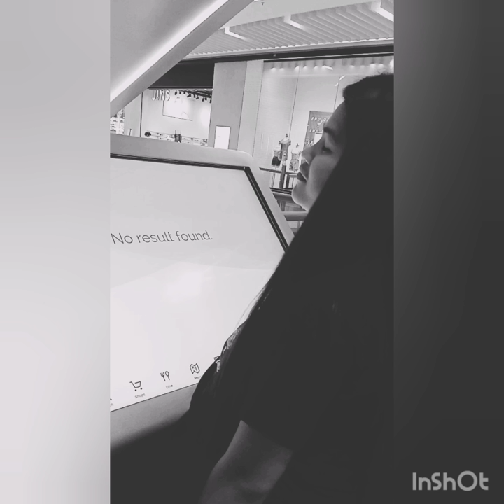BABAENG NAGHAHANAP NG LALAKENG LOYAL | MAKAHANAP PA KAYA????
Plss bisit my page page

Share nyo na po ang goodvibes

loyalty
loyal meaning
loyal in tagalog
loyal vs faithful
loyalty quotes
loyalty lyrics
loyal lyrics
loyalty meaning
loyalty card
loyal quotes
loyal to me
loyal antonym
loyal animals
loyal and faithful meaning
loyal ako quotes
loyal af
loyal american life insurance
loyal and faithful quotes
loyal archaic crossword clue
loyal and discreet meaning
a loyal follower aqw
a loyal friend
a loyal woman
a loyal companion
a loyal man
a loyal person
a loyalist
a loyal girl quotes
a loyal friend quotes
a loyal friend and true
loyal but not faithful
loyal boyfriend in danger of extinction
loyal by lauren daigle lyrics
loyal brand
loyal bible verse
loyal bisaya
loyal by lauren daigle lyrics and chords
loyal bf quotes
loyal but not faithful meaning
b loyalty
b loyal jordans
b loyal quotes
b loyalty campaign
loyaltygame b.v
loyalty b theatres account create
loyaltyone b.v
loyola b.ed college
loyal b stearns
loyal b engineering
loyal customer
loyal chris brown chords
loyal customer synonym
loyal chords
loyal clothing sm san lazaro
loyal customers quotes
loyal chris brown mp3 download
c loyal servant of morocc
loyola c
loyalist c
loyal c kelley
loyal c brown lyrics
koyal c teri boli
loyal c biz lyrics
loyalty connect
cell c loyalty points
c-store loyalty programs
loyal dog
loyal dog in japan
loyal dog quotes
loyal dog movie
loyal dog stories
loyal dog buboy
loyal difference to faithful
loyal duke lodge
d loyal photography
d'loyal johor jaya
d loyal meaning
loyal d rue
loyal d'souza
loyalty d
loyal d beggs
loyal d freedom harness
loyola d
d'mart loyalty program
loyal employee
loyal examples
loyal employee quotes
loyal emoji
loyal employees are assets not liabilities
loyal elisha
loyal east coast lyrics
loyal en español
loyal engineering
loyal electrical contracting llc
e loyalty
e loyalty card
e loyalty credit
e loyalty pdf
e-loyalty your secret weapon on the web
e-loyalty definition
e-loyal construction ltd
e-loyalty journal
e-loyalty programs
e-loyalty on online shopping
loyal friend
loyal faithful
loyal friend bible verse
loyal friend meaning
loyal family
loyal follower aqw
loyal faithful difference
loyal friends in the bible
loyal fitness
fball loyalty scheme
a&f loyalty program
f-16 loyal wingman
f-35 loyal wingman
meaning of loyal
f&b loyalty programs singapore
f&g loyalty rewards
f.o.e. loyalty accident insurance from the hartford
f word for loyalty
loyal girlfriend in danger of extinction
loyal general ffbe
loyal greek god
loyal guard dogs
loyal guy quotes
loyal guardian laplace m
loyal girl quotes
loyal girlfriend quotes
loyal garner
loyal girl names
loyal g unit lyrics
loyal g unit
loyal g
loyalist g&cc
loyal g love island
p&g loyalty program
g adventures loyalty program
g pay loyalty card
g adventures loyalty discount
g unit loyalty and love
loyal hugot
loyal hearts
loyal hearts #2
loyal hearts series
loyal husband quotes
loyal hugot lines
loyal hindi meaning
loyal hound
loyal hana
loyal heights elementary
loyal h chapman
loyal h chapman 19th hole
loyal h chapman artist
loyalty h&m
loyal h. barker elementary school
loyal h barker
h&m loyalty club
h mart loyalty card
loyal in korean
loyal in spanish
loyal in bisaya
loyal in chinese
loyal in filipino
loyal in english
loyal in a sentence
i loyaltee hair
i'm loyal quotes
i'm loyal to you
i'm loyal to nothing except the dream
i'm loyal babe
i'm loyal to a fault
i'm loyal to you quotes
i'm loyal meme
i'm loyal to the soil meaning
i'm loyal meaning
loyal japanese translation
loyal jasmine thompson
loyal jasmine thompson lyrics
loyal jampad
loyal jones
loyal jamming studio
loyal jewelry
loyal jokes
loyal jake warner lyrics
loyal jeans
j. loyalty card
j loyalka & co
j loyalka company kolkata
loyalty j
j crew loyalty program
flying j loyalty card
j crew loyalty card uk
farmer j loyalty card
j crew loyalty
j crew loyalty card
loyle carner
loyle carner angel
loyle carner loose ends lyrics
loyle carner album
loyle carner girlfriend
loyle carner ottolenghi lyrics
loyal kiss daniel
loyal ka hindi meaning
loyal kannada meaning
loyal ka matlab
loyal k michelle lyrics
loyal k nines
loyal k michelle ft keyshia cole lyrics
loyal k-9
loyal k-9 moreno valley ca
loyalty k
loyal k-9 west bloomfield mi
loyal k.n.g
loyal k nines instagram
loyal logo
loyal lauren daigle lyrics
loyal love
loyal love quotes
loyal lazada
loyal lauren daigle chords
loyal like sid and nancy lyrics
loyal lauren lyrics
loyal lincoln brewster lyrics
l'm loyal
loyalty cards
l loyal meaning
l loyal definition
loyola l
loyalee_l instagram
l'oreal loyalty program
l'occitane loyalty program
loyal meaning in tagalog
loyal man
loyal memes
loyal man quotes
loyal men
loyal meaning in relationship
loyal meaning in hindi
loyal meaning in tamil
loyal meaning in urdu
m. loyal tartuffe
mloyal login
m loyalist
m-loyalty winning strat